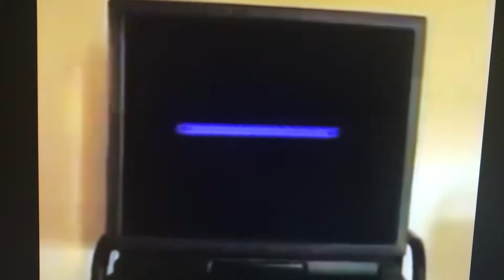Closing To Proto 1 Hour 2016